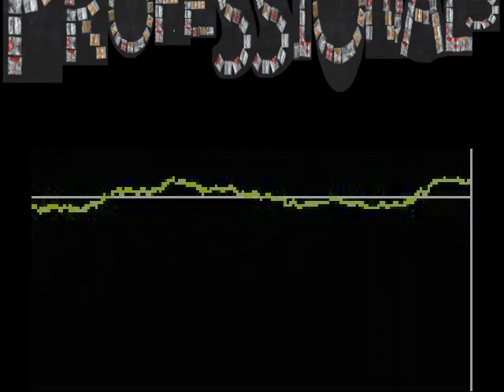Sausage in a bottle HD, HDR, 240FPS, 3D,4K, now in colour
Its the SEXY Gosport Professionals who are the hottest thing to hit the fine cheese music chart.
With voluptuous hairy legs and most of their own teeth,the fantastic musician ship of the Gosport Professionals gets yer all hungry for more,,,,,,,,,,,,more i tell yer,,,,,,MORE!